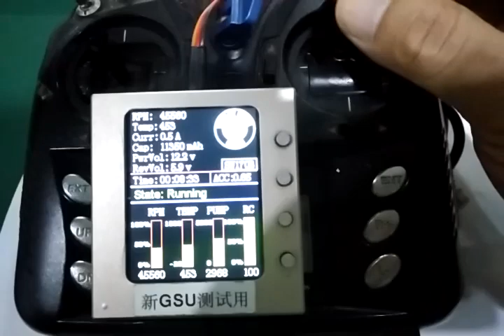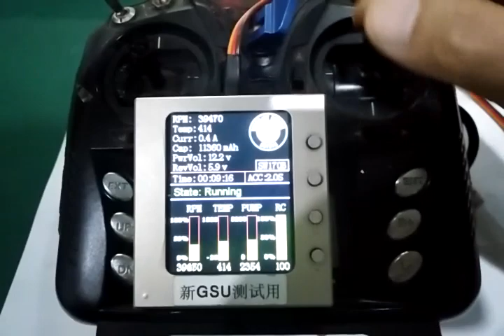Swiwin Turbine SW170B super fast acceleration